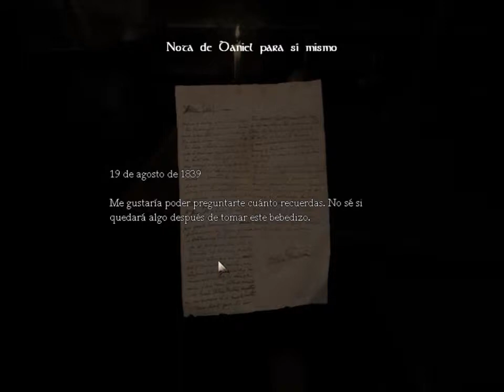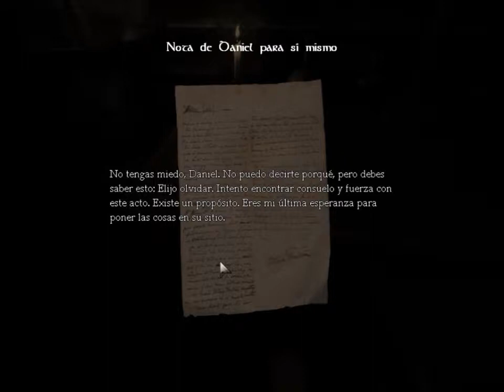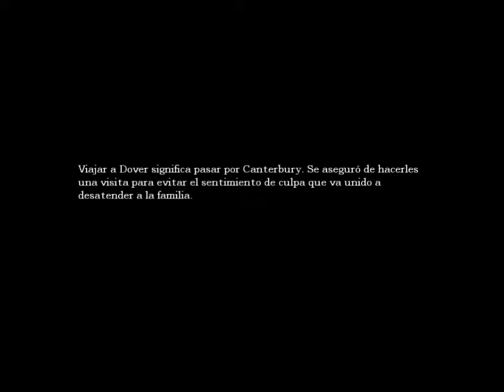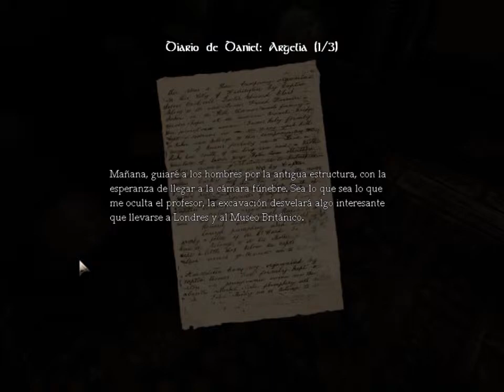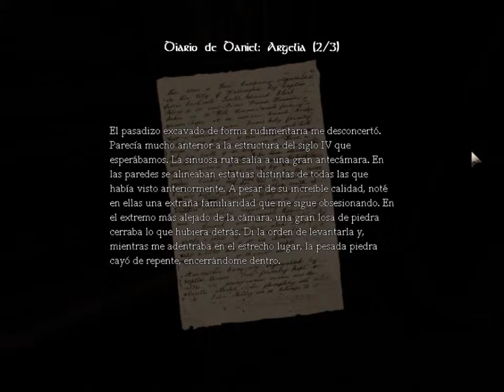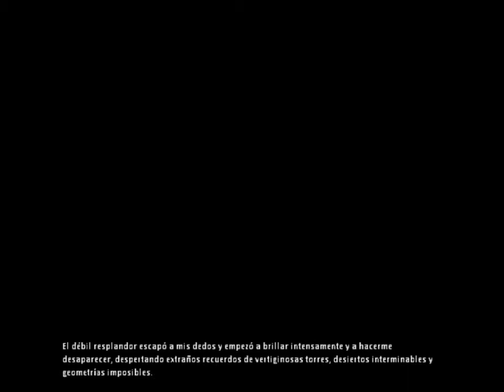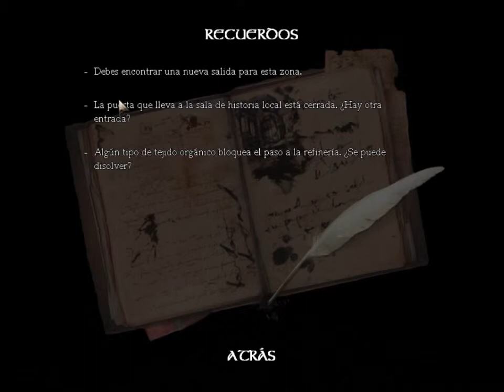Amnesia: The Dark Descent - Episodio 1: Un castillo tenebroso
Muy buenas, señoritos. Esta vez traigo un vídeo de este juegazo conocido como "Amnesia: The Dark Descent". Es un juego algo típico en Youtube, pero que siempre he querido mostrarlo de alguna forma. Y bueno, el comienzo es flojucho, pero conforme vayamos avanzando, la aventura se verá más siniestra y espeluznante. ¡Qué tensión! Y confío en seguir mejorando a la hora de comentar para que os entretenga más.
Espero que os guste y los disfrutéis. ^^